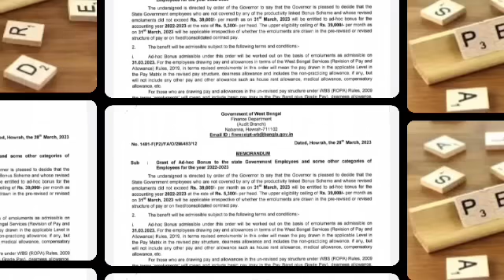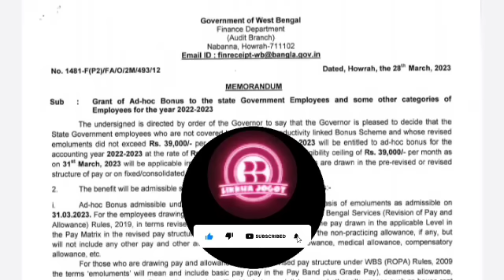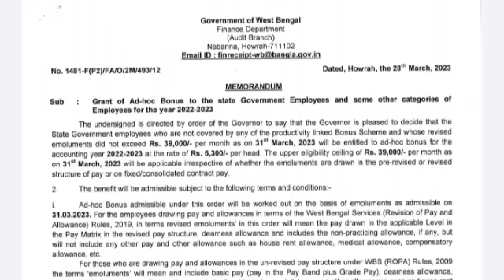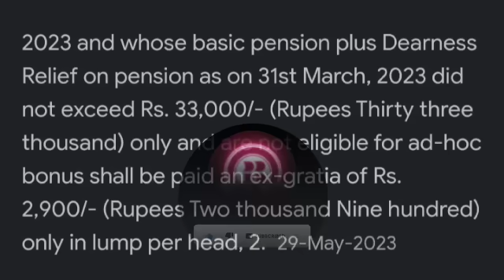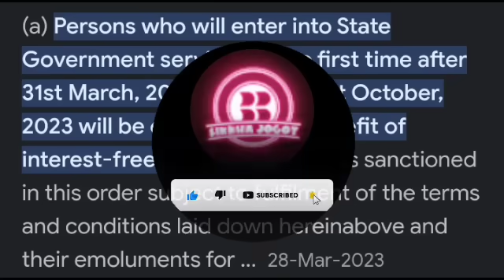কর্মী ও পেনশনারদের উৎসব বোনাস নিয়ে চাঞ্চল্যকর খবর ৷ Festive Bonus News Of Wb Govt Employee৷